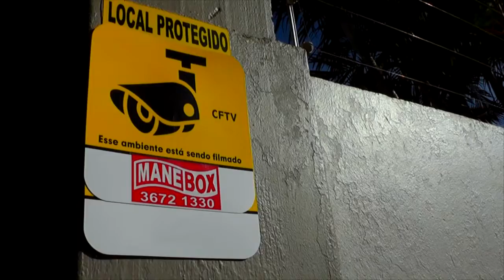PARTICIPE DO PROGRAMA NOTA FISCAL GAÚCHA E CONCORRA A PRÊMIOS.